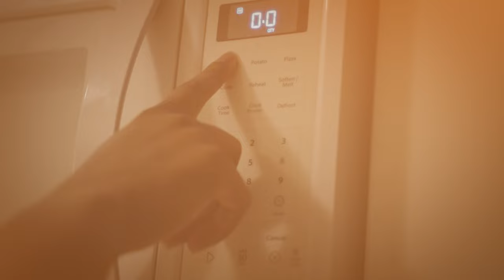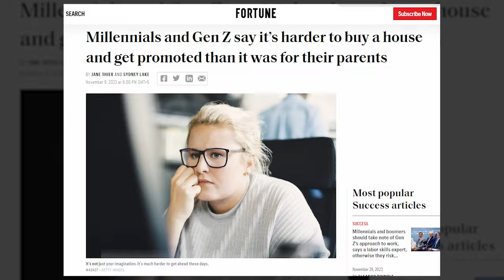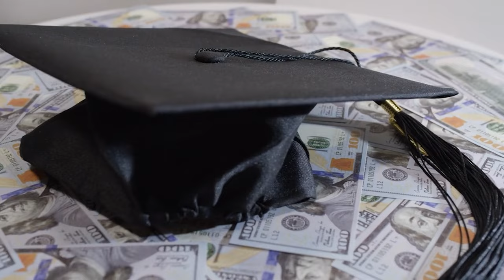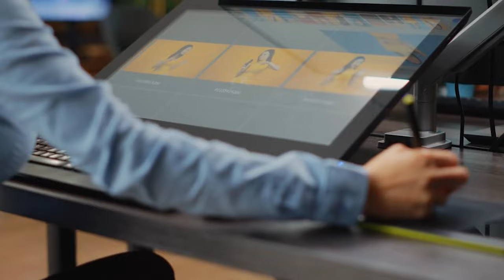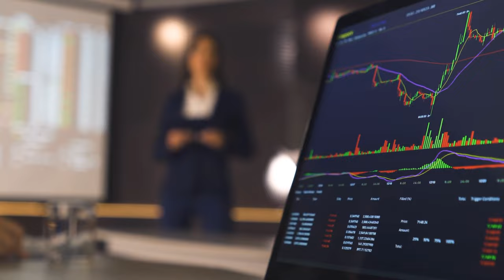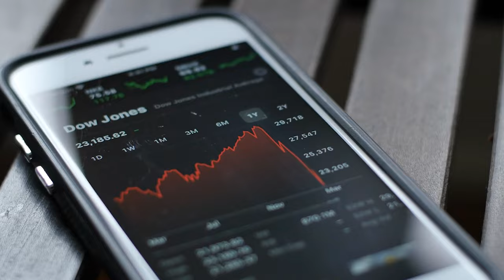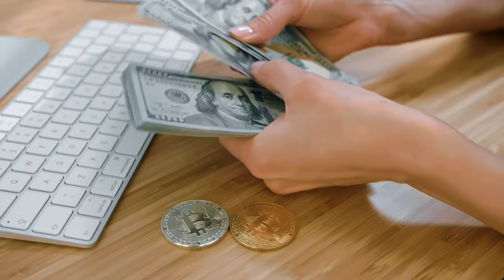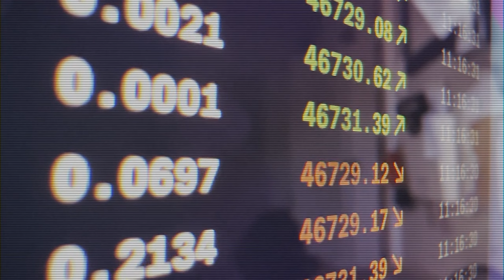Why Millennials Can't Buy A House And What They Need To Do About it | Chris Naugle